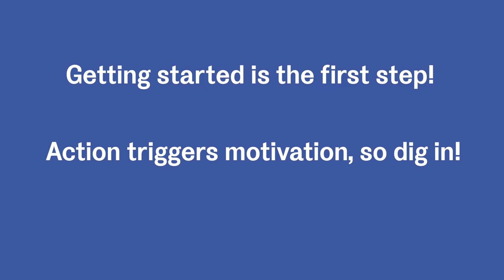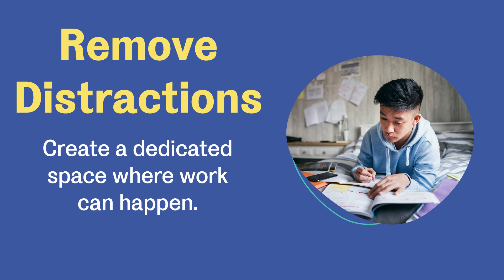Does Your Child Procrastinate? Here’s How to Help.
Many students procrastinate, not because they are lazy, but because they are not confident they know how to start an assignment.

Whether it is a big project, nightly homework, or studying for a test,  developing strong study skills can help students feel confident about their skills and beat the urge to procrastinate.

Learn more about how Oxford Learning can help your child develop stronger study skills and say farewell to procrastination once and for all!